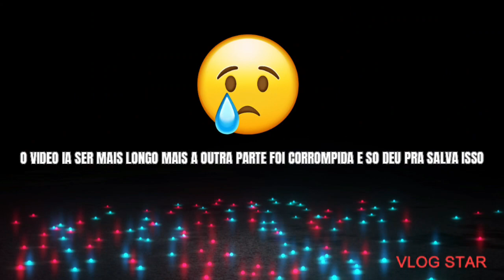APENAS NÃO OLHE O VIDEO